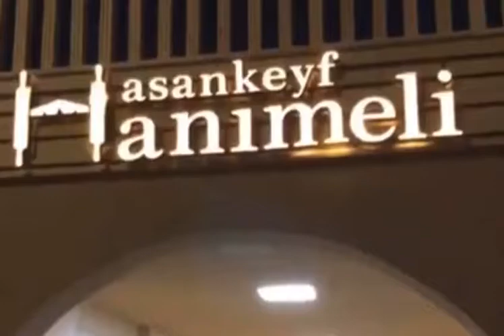İZMİRLİ GENÇLER HASANKEYF'İ GEZDİ